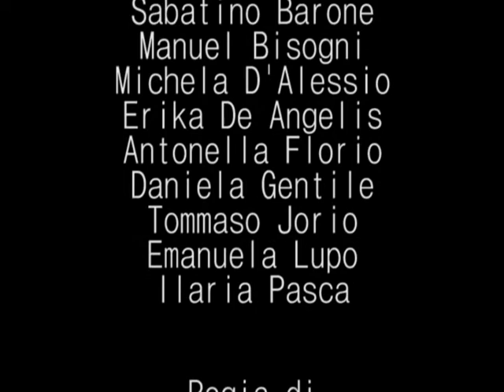La cipolla è un labirinto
Apollo15 è un programma radiofonico sui miti del mondo antico raccontati insieme a tanta bella musica...
Questo video è dedicato alla puntata sul mito di Dedalo e Icaro!

Just listen!